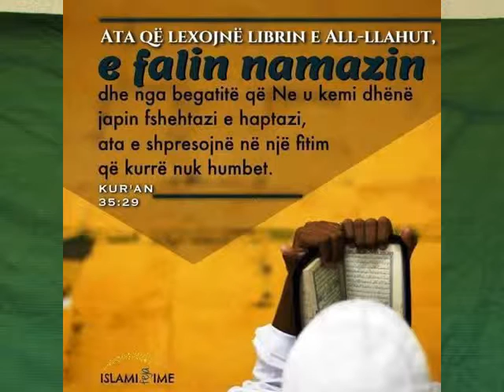Pes shtyllat e islamit - Imami.Mr.Arber Berisha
Studio zgjimi islam